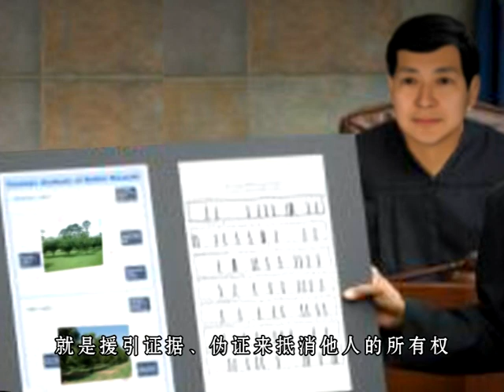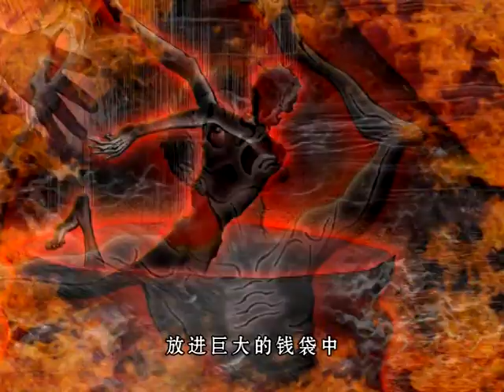2. 偷竊的業報 - 每個人都需知道的自然真相 - 法身寺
佛陀憑著自己的智慧,了悟高尚的法
把生命的真諦分享給大眾,讓他們去尋找適合自己的避難所
培養美德也是一種能夠提升及促進大眾實現人生最大目標的一種方法

如果一個人做了惡業,不論有意或無意,他都將承受自己的惡報,
無論是哪個國籍 語言 性別 年齡 身份地位或信仰 , 這自然真相都依然存在

此系列分為7篇
1. 殺生的業報
2. 偷竊的業報
3. 邪淫的業報
4. 妄語的業報
5. 飲酒的業報
6. 吸煙的業報
7. 賭博的業報